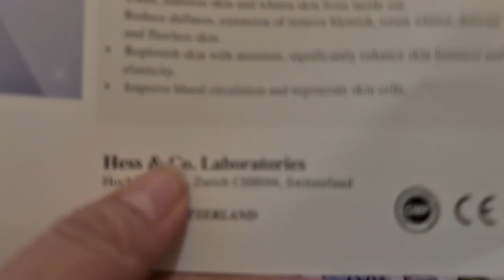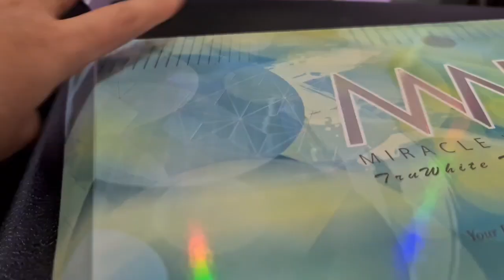Review Mw Blue & Mw Tru White Green || Miracle White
Perbedaan nya dari komposisi & kandungan nya, yg Blue teridir dari 5botol sedangkan Green terdiri 6 botol, yg terbaru nya 1 botol Botanical Stemcell 755mg. Next vidio saya akan tutorial yg tru white Green. Yg berminat dg mw nya silahkan cantac  Wa, 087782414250 at 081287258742